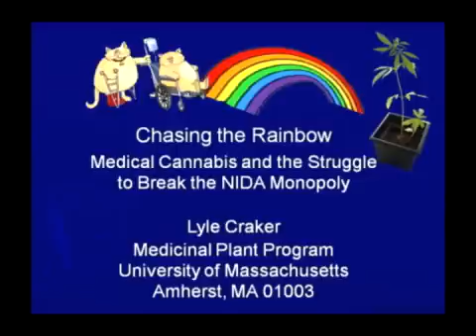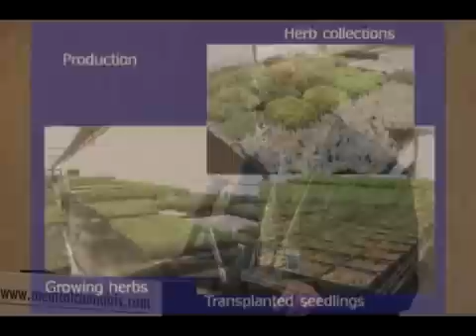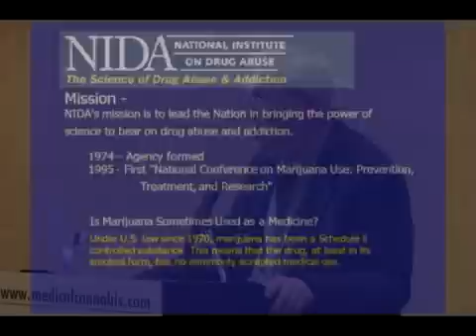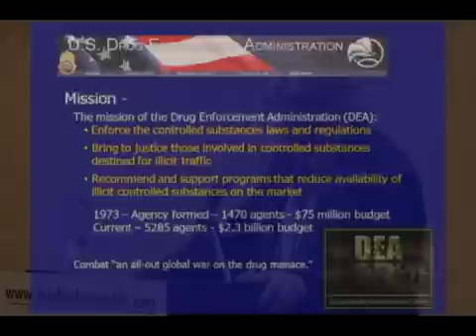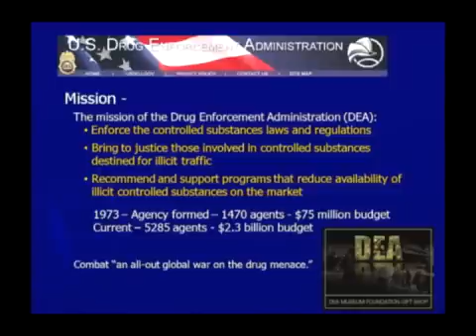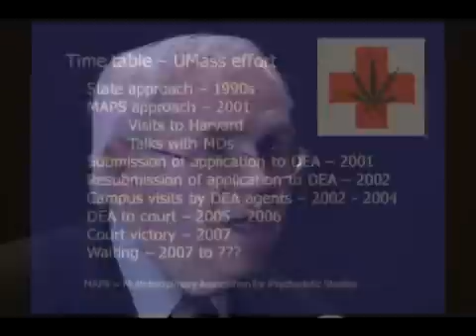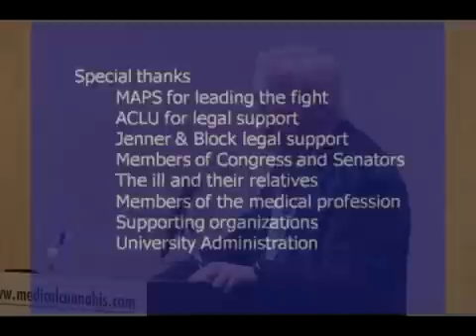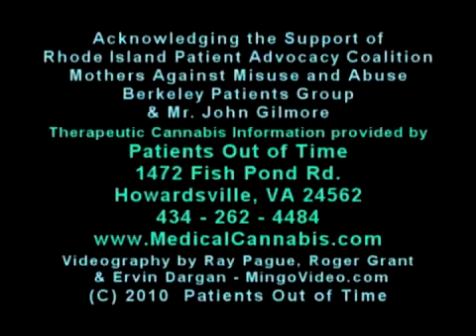NIDA's Monolopy on Cannabis Research - Lyle Craker, PhD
Director of the Medicinal Plant Program at the University of Massachusetts, Dr. Lyle Craker submitted an application to the Drug Enforcement Administration in 2001 to grow medicinal grade cannabis for research. The National Institute on Drug Abuse is currently the only legal source of cannabis in America, grown by NIDA at the University of Mississippi. At the Sixth National Clinical Conference on Cannabis Therapeutics, held in Rhode Island April, 2010, Dr. Craker chronicles his interaction with the government over several years, working closely with the Multidisciplinary Association for Psychedelic Studies - a time line is available at MAPS -